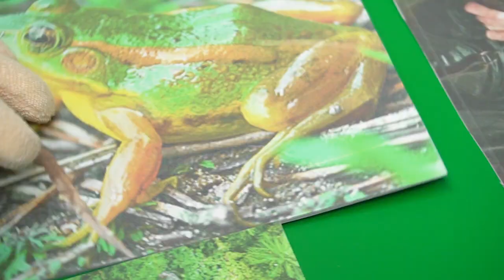따단따단단 ○○!! "작은동물원" ｜ 복화술사 수잔샘과 코리의 별별 이야기 여행 ｜복화술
따단따단단은 뭐다?!
코리가 노래를 잊어버렸대요
친구들이 "작은동물원"을 알려주세요!

복화술사 수잔은 안재우 복화술연구소, 극단친구 공연팀장으로 국내 최고의 여성 복화술사입니다.